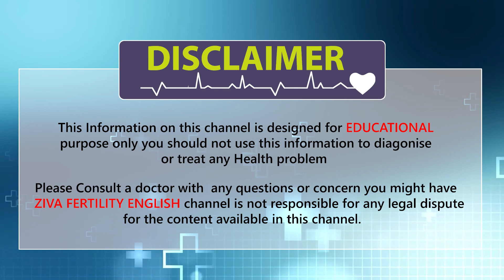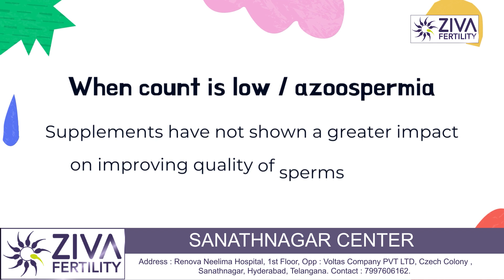Male Fertility Supplements Increase Sperm Count || Male infertility || Dr Chekuri Suvarchala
Dr. Chekuri Suvarchala (Scientific Director, Masters in Clinical Embryology (Australia & UK, PhD (Genetics)) - Topic: " Do male fertility supplements increase sperm count ?   " - ZIVA Fertility English - 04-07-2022

Ziva's Success story:
1)  22+ Years of Experience
2)  Around 90% Success Rate
3)  10,200 ICSI Cycles
4)  2,200 IVF Cycles
5)  4+ Centers in Hyderabad